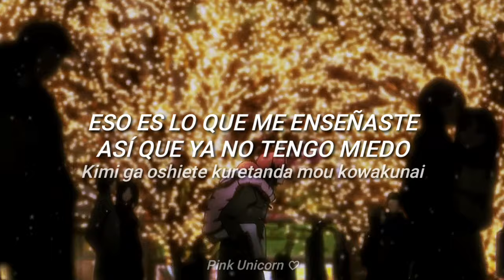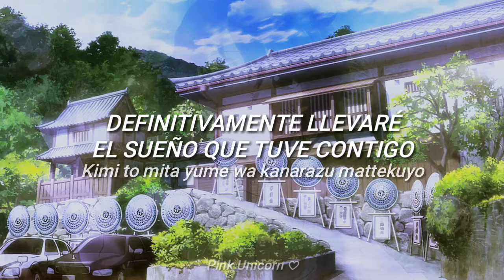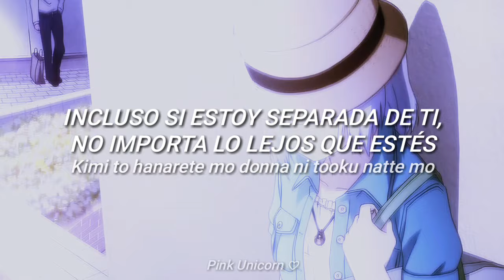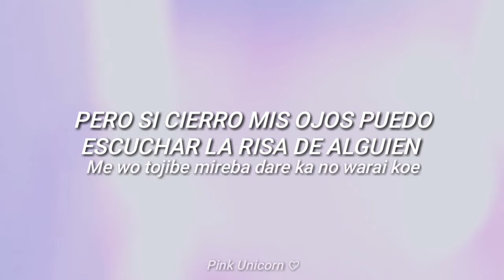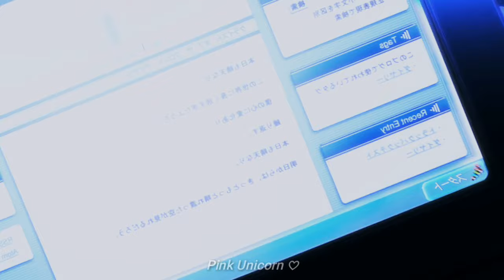「Angel Beats | Ichiban no Takaramono - Yui final ver. | Traducción al español」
Canción: Ichiban no Takaramono | Yui final version.
Artista: Girls Dead Monster | LISA.
Álbum: Angel Beats OST .
Año: 2010.